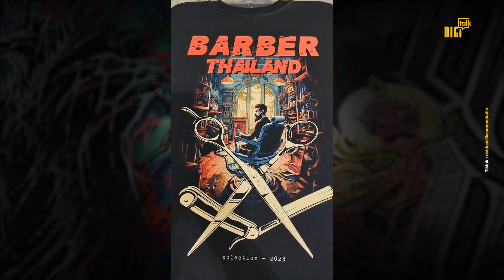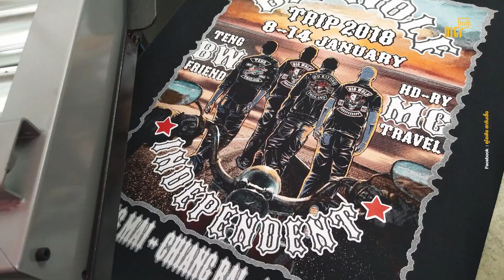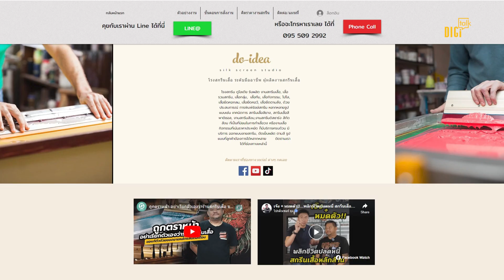ดูไอเดีย ร้านสกรีนเสื้อที่ยอมรับว่าราคาแพง | DIGI Talk EP.76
งานสกรีนที่นี่ดีเกิ๊นจนดารา ยูทูบเบอร์ สตรีมเมอร์ ต่อแถวจ้างให้สกรีนเสื้อไปขาย
เขามีเทคนิคอะไรที่ทำให้ร้านประสบความเร็จ EP.นี้มีคำตอบ
ชมรายการ DIGI Talk ได้ทาง